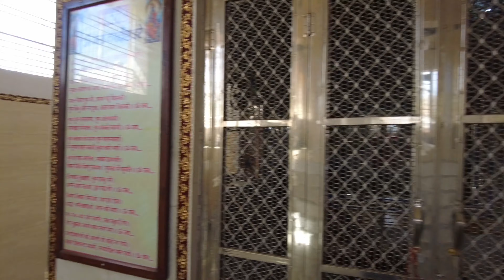तेजाजी मंदिर अर्जुनपुरा जागीर | TEJAJI MANDIR ARJUNPURA JAGIR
नमस्कार दोस्तों 🙏🙏
इस वीडियो में वीर तेजाजी मंदिर अर्जुनपुरा जागीर, अजमेर  🙏🙏
जय श्री वीर तेजाजी महाराज🚩🚩🚩🙏🙏🙏
Tejaji mandir arjunpura jagir
arjunpura jagir Tejaji mela
arjunpura jagir Tejaji Mela 2024
arjunpura jagir Tejaji dham
Veer tejaji mandir arjunpura jagir
Veer tejaji mela arjunpura jagir
tejaji mela
arjunpura jagir mela
tejaji dham arjunpura jagir
arjunpura jagir
arjunpura jagir ajmer
arjunpura jagir ka video
तेजाजी मंदिर
अर्जुनपुरा जागीर तेजाजी मेला
तेजाजी धाम अर्जुनपुरा जागीर
तेजाजी मेला अर्जुनपुरा जागीर
तेजाजी मेला अर्जुनपुरा जागीर 2024
अर्जुनपुरा जागीर तेजाजी धाम
अर्जुनपुरा जागीर गांव
अर्जुनपुरा जागीर
अर्जुनपुरा जागीर वीडियो
अर्जुनपुरा जागीर गांव का वीडियो
अर्जुनपुरा जागीर अजमेर
arjunpura jagir video
arjunpura jagir program
अर्जुनपुरा जागीर मेला
तेजाजी मंदिर खरनाल
तेजाजी मंदिर सुरसुरा
Tejaji mandir kharnal
Tejaji mandir sursura